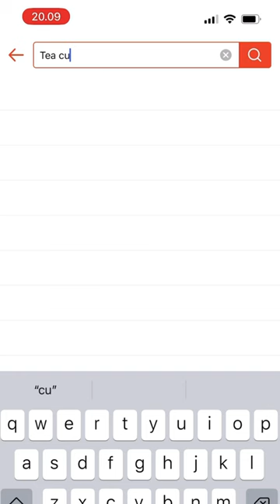Art theft is not cool